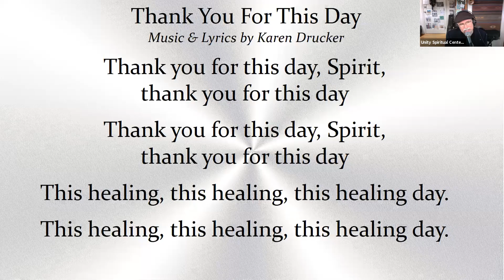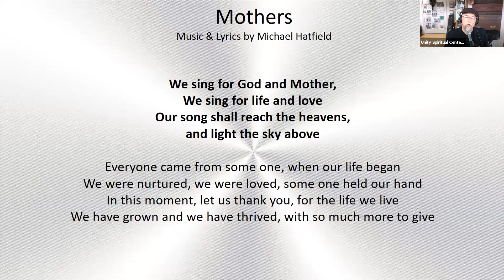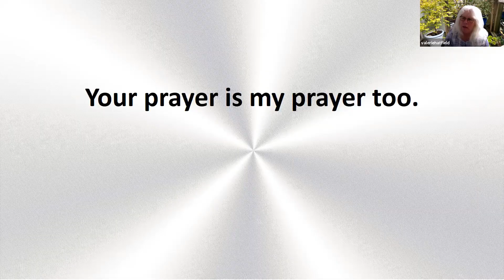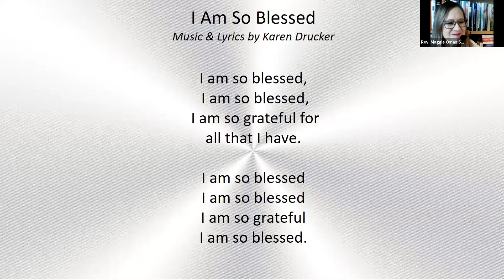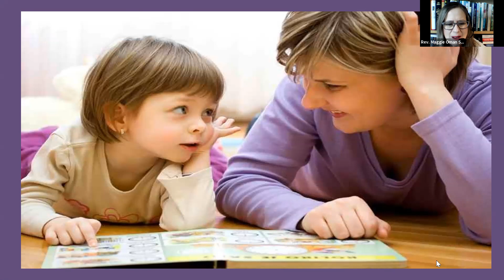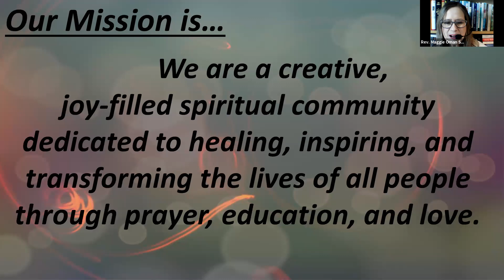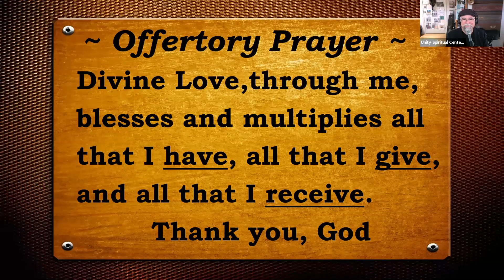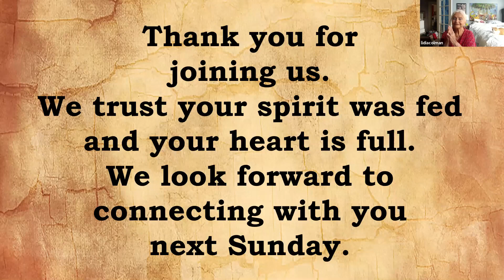USC Sunday Service 5-10-20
Rev. Maggie Oman Shannon on "Mother Power"